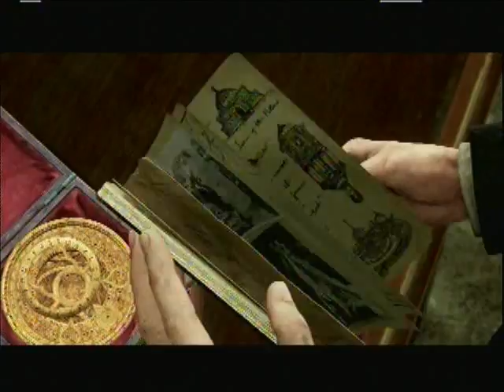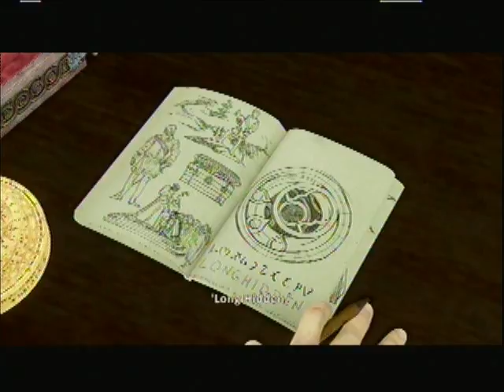Uncharted 3 chapter 5 part 1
walkthrough with commentary. hope you enjoy.